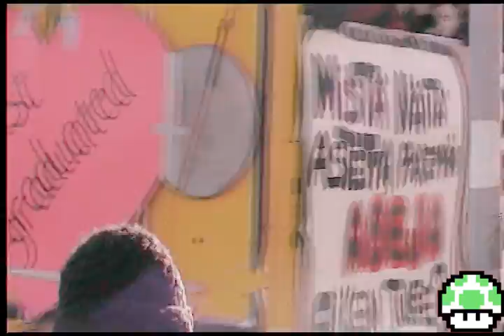Mikkelin Penkkaripäivän abiajelu 2010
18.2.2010 Abiajelu Mikkelin keskustan läpi/ympäri.